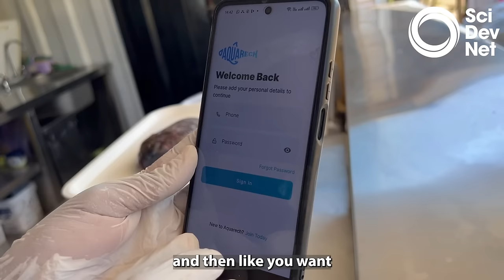Why Lake Victoria women are tapping 'Internet of fish'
The exact explanations about and how exactly the women living along the shores of East Africa’s Lake Victoria, are overcoming sexual exploitation and getting rich by harnessing a simple Internet of Things (IoT) sensor as a strategic solution.

* This project was funded by the European Journalism Centre, through the Solutions Journalism Accelerator. This programme is supported by the Bill & Melinda Gates Foundation.